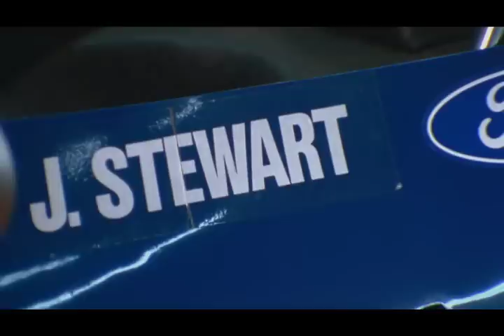Weekend of a Champion Trailer - On DVD November 4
In 1971, Motor Racing fan Roman Polanski spent a weekend with world champion driver Jackie Stewart as he attempted to win the Monaco Grand Prix.

Polanski was given intimate access to Stewart's world for three days, both on the track and off. The result is an extraordinarily rare glimpse into the life of a gifted athlete at the height of his powers. Forty years on, Polanski and Stewart meet once again. In a remarkable post-script, they discuss the sport, both past and present, with a unique and unmatched perspective.